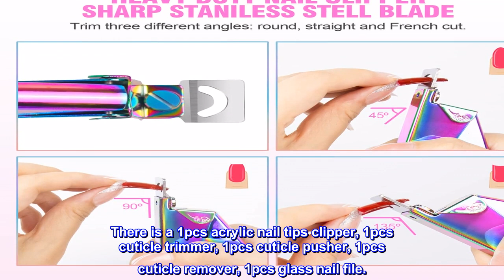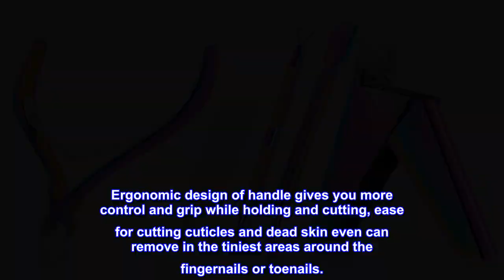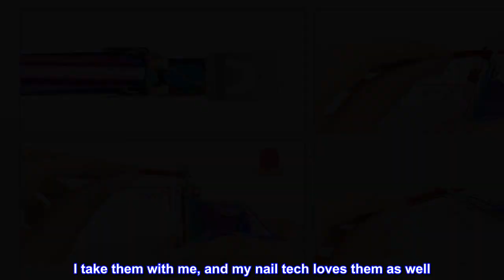Great product - Acrylic Nail Clippers 5 in 1 Kit with Glass Nail File, Cuticle Trimmer Nipper and C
Great product -  Acrylic Nail Clippers 5 in 1 Kit with Glass Nail File, Cuticle Trimmer Nipper and Cuticle Pusher

5 IN 1 Acrylic Nail Clipper Kit - Acrylic nail clipper kit can meet your different needs to do manicure pedicure at home. There is a 1pcs acrylic nail tips clipper, 1pcs cuticle trimmer, 1pcs cuticle pusher, 1pcs cuticle remover, 1pcs glass nail file.
Acrylic Nail Cutter - This Nail Tip Clipper can trim different nail types from three different angles: round, straight and French cut, which is convenient for half stick extension and full stick extension. It’s suitable for pruning fake nails, acrylic nails, artificial nails and gel nails. It is suitable for personal daily nails pruning and nail salon professionals
Reusable Glass Nail File - Made of high-density glass, a harmless nail tool. Get rid of damage to the nails surface successfully from grit nail file. Whether your nails are round or rough and thick nails, smooth out your nail tips And glass nail buffer can easily polish nails surface even nails edges. It can retain the integrity of the filing surface after multiple uses, leaving nails smooth and healthy, without jagged edges.
Cuticle Trimmer - Made of high grade stainless steel, it can retain sharpness for a long time. Ergonomic design of handle gives you more control and grip while holding and cutting, ease for cutting cuticles and dead skin even can remove in the tiniest areas around the fingernails or toenails.
Cuticle Pusher and Cuticle Remover - Use the flat head to gently push down the cuticles around nails and posh the polish gel residue after polish removal; Use the curve-blade side to remove the cuticle along the cuticle line with circular motion. Use the scraper head to scrape off the soaked polish and gel nail polish easily with flat and hard edge; Use sharp head to remove the dirt under the nails, or scrape away cuticle on nails end, remove the false nails.
Got my own…
To take to my nail salon. I know they sanitize, but I love having my own for them to use. I take them with me, and my nail tech loves them as well. She complimented the quality and the ease of use. I’m immunocompromised which is why I made the decision to get these…that way I know just how they have been sanitized, and if I forget, then it’s still all me!